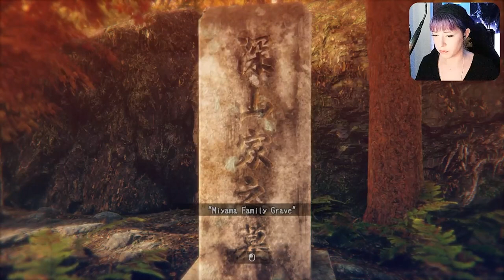Hollow Cocoon | Indie Horror Game | Demo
Hollow Cocoon is a first-person indie horror game that takes place in Japan during the 1980s. Minato Jinba returns to his mother's hometown to care for his grandmother in critical condition. It's not that simple though as there is a monster lurking in the shadows and a secret to unravel. Will we make it out of this alive?

Planned Release Date: 12/06/2023
Developer/Publisher: NAYUTA STUDIO